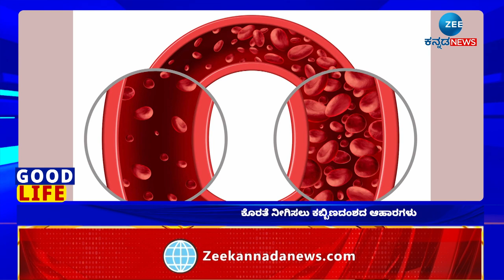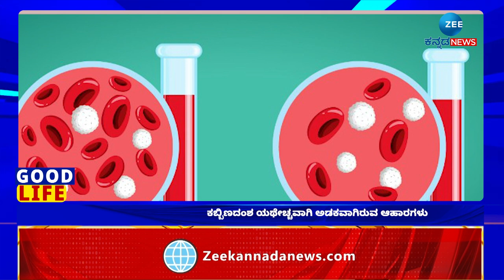Iron Rich Foods List | ಕಬ್ಬಿಣದಂಶ ಯಥೇಚ್ಚವಾಗಿ ಅಡಕವಾಗಿರುವ ಆಹಾರಗಳು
ದೇಹದಲ್ಲಿ ಕಬ್ಬಿಣಾಂಶದ ಕೊರತೆ ಎದುರಾದರೆ ಸಾಕಷ್ಟು ಪ್ರಮಾಣದ ಕೆಂಪು ರಕ್ತ ಕಣಗಳು ಉತ್ಪತ್ತಿಯಾಗುವುದಿಲ್ಲ. ಇದು ರಕ್ತಹೀನತೆಯಂತಹ ಗಂಭೀರ ಪರಿಸ್ಥಿತಿಯನ್ನ ನಿರ್ಮಿಸತ್ತೆ. ಅದ್ರಲ್ಲೂ ಮಹಿಳೆಯರಲ್ಲಿ ರಕ್ತಹೀನತೆ ಸಮಸ್ಯೆ ಹೆಚ್ಚಾಗಿ ಕಂಡುಬರುತ್ತದೆ. ಆ ನಿಟ್ಟಿನಲ್ಲಿ ಈ ಸಮಸ್ಯೆಯಿಂದ ಪಾರು ಮಾಡುವ ಕಬ್ಬಿಣದಂಶ ಯಥೇಚ್ಚವಾಗಿ ಅಡಕವಾಗಿರುವ ಆಹಾರಗಳ ಬಗ್ಗೆ ಇಲ್ಲಿದೆ ಡೀಟೈಲ್ಸ್.